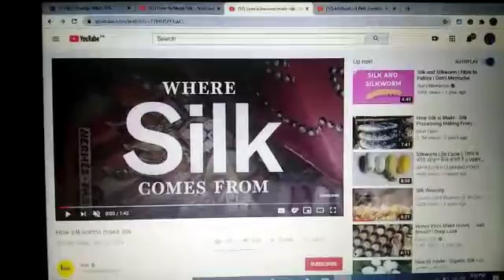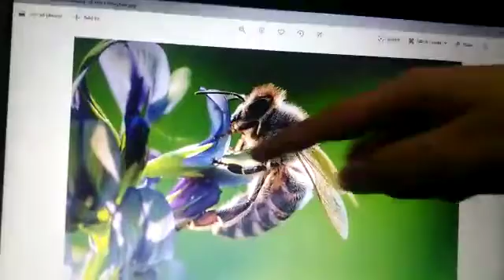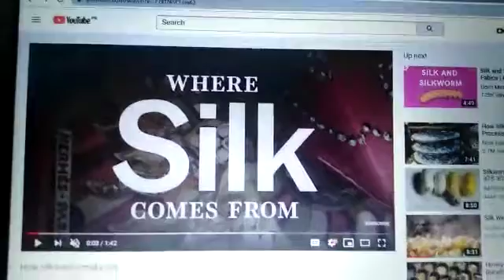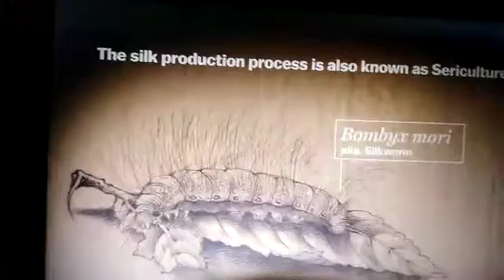Science |Class 5|Insects as friends & enemies|Lecture 13 | 29June20